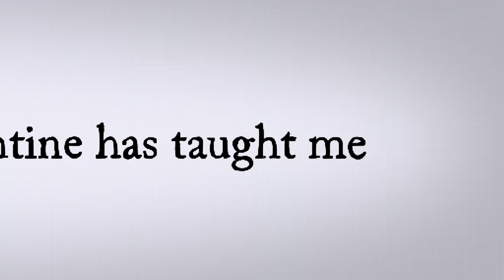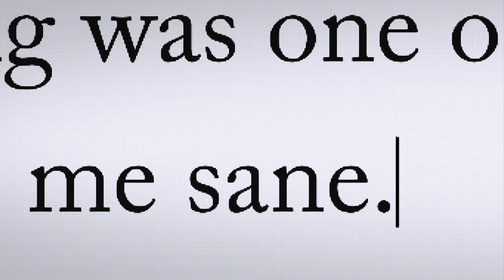BTS NY Mckenzie Samuels Animation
BTS NY McKenzie Animation, Mckenzie Samuels speaks about the impact of Covid-19 and the importance of wrestling.